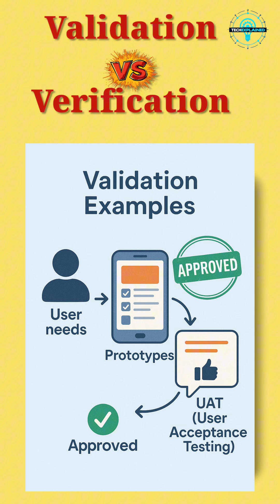Why Validation and Verification are NOT the Same Thing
Confused about validation vs verification? You’re not alone! In this video, I break down the difference between these two critical concepts from CISSP Domain 6: Security Assessment and Testing—using simple language, practical examples, and memory tricks anyone can use.

Whether you’re prepping for your CISSP exam or just want to understand how it works.